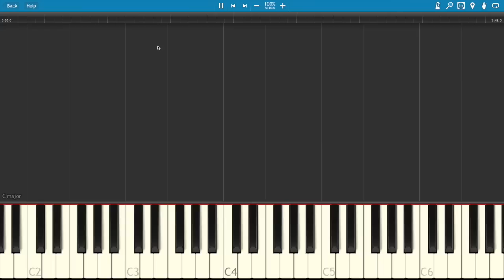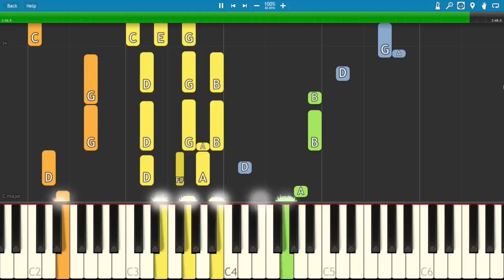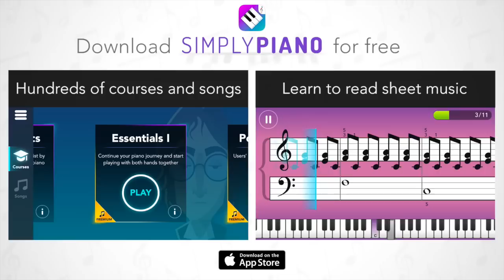Alan Walker - Sing Me To Sleep - Piano Tutorial - Instrumental Remix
How to play Sing Me To Sleep on piano by Alan Walker